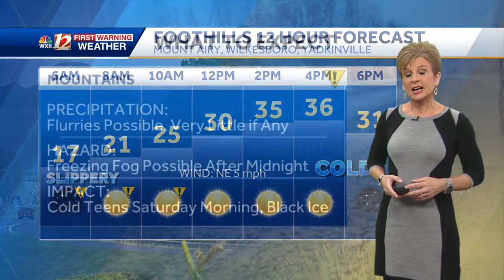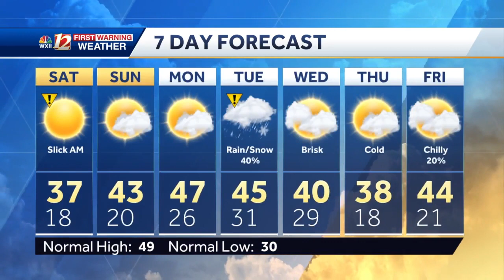WATCH: Slick road, teens Saturday morning